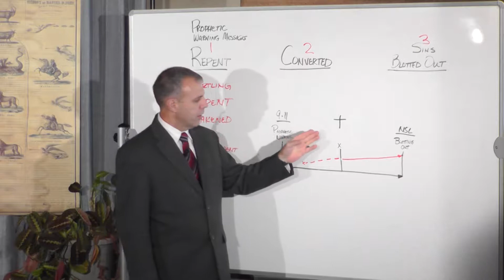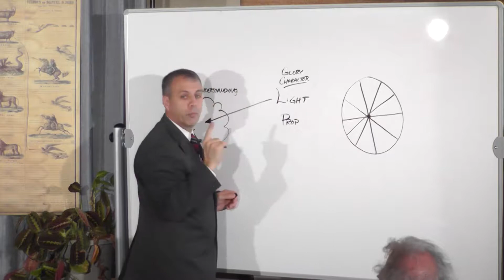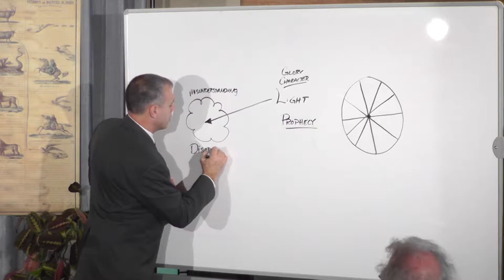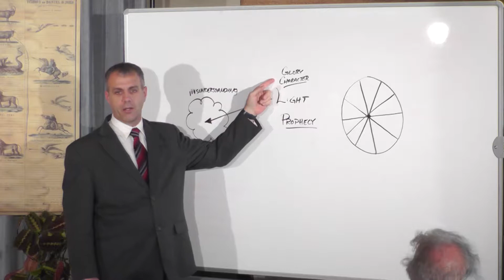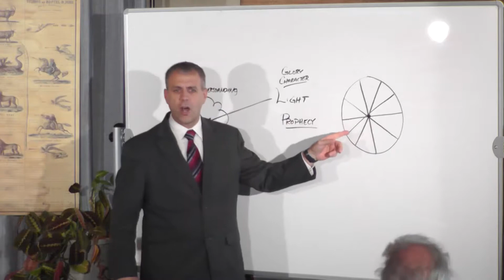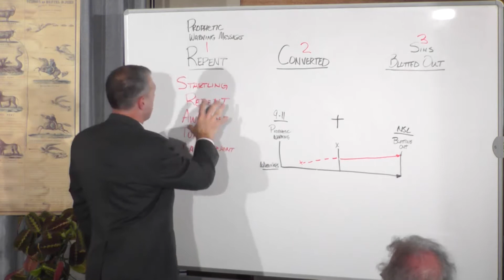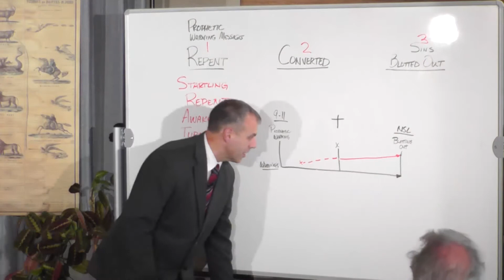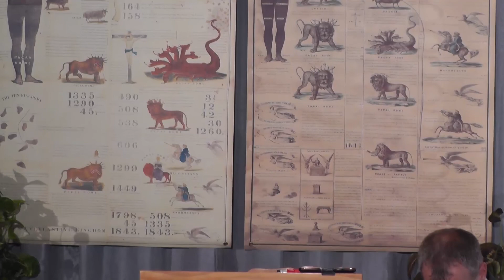The Work of Preparation 5 By Beholding